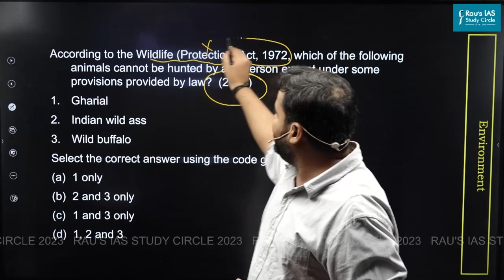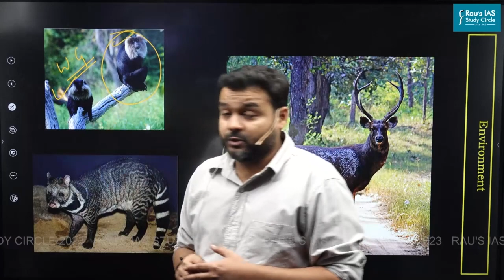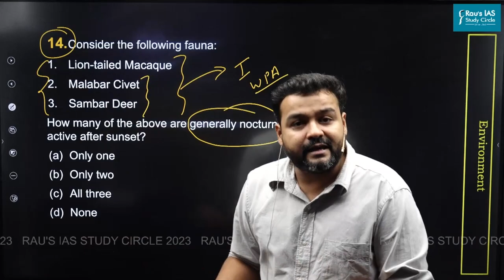UPSC CSE Prelims 2023 | GS Paper 1 | Question - 14 | Set - A | Answer & Explanation | Rau's IAS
🎯Question 14 : Consider the following fauna:
1.  Lion-tailed Macaque
2. Malabar Civet
3. Sambar Deer
How many of the above are generally nocturnal or most active after sunset?
(d) None
🎯Answer : (b)
Lion-tailed macaque: The lion-tailed macaque is an Old World monkey endemic to the Western Ghats of South India.
As arboreal and diurnal creatures, they sleep at night in trees (typically, high in the canopy of rainforest). These macaques are territorial and very communicative animals.
The Malabar large-spotted civet, also known as the Malabar civet, is a viverrid endemic to the Western Ghats of India. It is listed as Critically Endangered on the IUCN Red List as the population. The Malabar civet is considered nocturnal and so elusive that little is known about its biology and ecology apart from habitat use.
The sambar is a large deer native to the Indian subcontinent and Southeast Asia that has been listed as a vulnerable species on the IUCN Red List since 2008.Sambar Deer are quite elusive and are most active at dusk and at night.
🎯Connect with Rau’s IAS Study Circle